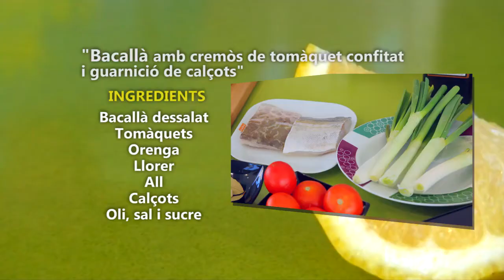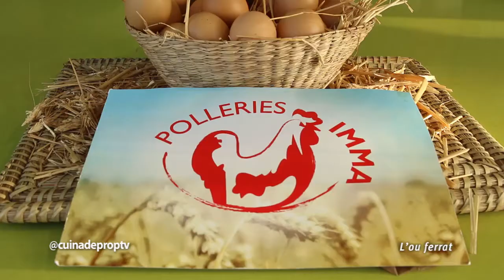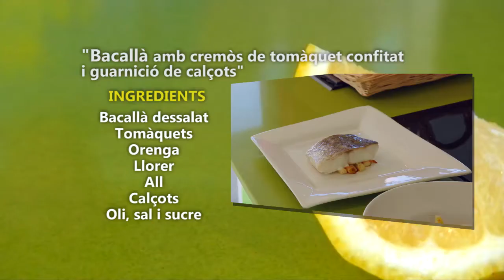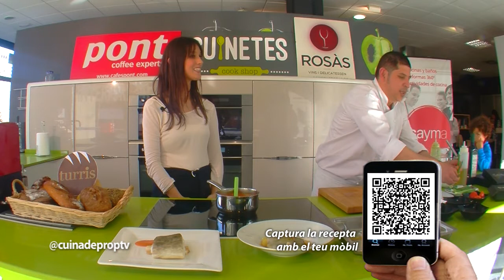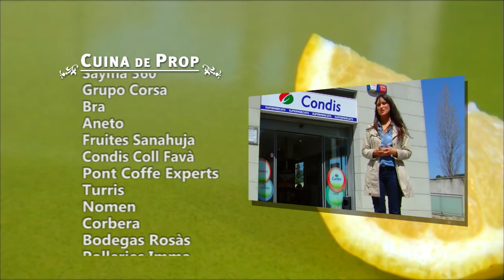Cuina de prop :: "Bacallà amb cremòs de tomàquet" de La Cantonada de les Barriques HDp130.v2